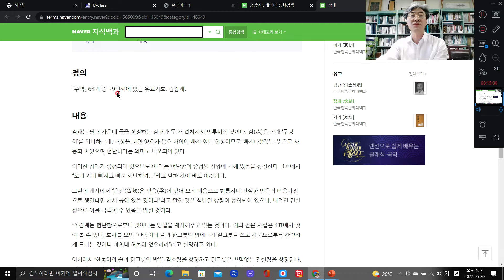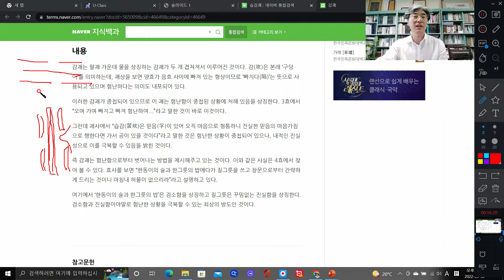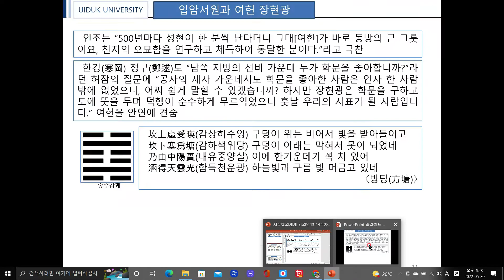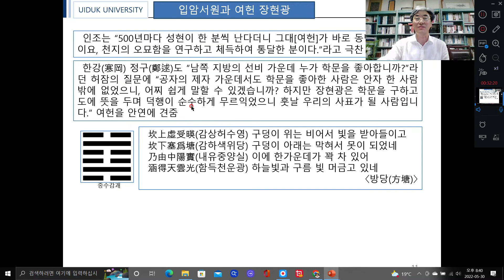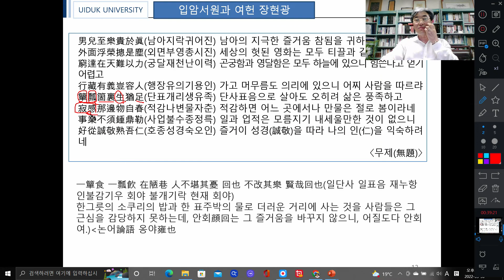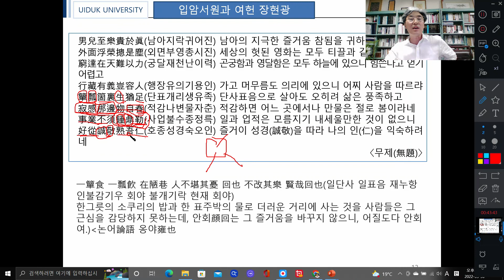시문학의세계22-1 14주차-1여헌 장현광